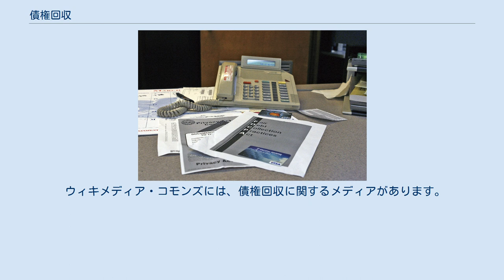債権回収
債権回収（さいけんかいしゅう）とは、期限までに支払われなかった債権の満足を得るために法的手段などを講じることをいう。
 貸金債権、日常取引から生じる未収金債権や消費者契約から生じる各種料金債権など、定型的に発生する債権についていうことが多い。
逆に、単発の不法行為や契約違反を理由とする損害賠償請求を「債権回収」と呼ぶことは少ない。
 電話による債権回収のイメージ 以下のような主体が債権回収に関与することが多い。
 なお、事件屋や整理屋のような者が関与してくることもあるが、適切な資格なく債権回収に関わることは違法である。
 支払い遅延が発生してから債権回収の手段を講じたのではコストが膨らみがちであることから、特に日常的に債権回収が必要となる業種においては、可能な限り支払い遅延を発生させず、発生したとしても債権回収を容易とする種々の対策が講じられている。
 裁判外の対応 支払い遅延が発生した場合、まずは任意の交渉が試みられることが多い。
債権者側からは督促状が送付されたり、電話や対面での交渉が試みられたりすることが多い。
 逆に債務者側から積極的に債権者にコンタクトを取り、事情を説明しようとすることもある。
 任意の交渉で新たな支払時期などについて合意が形成できれば、その後は新たな合意に基づいて債務が履行されることになる。
 事情によっては第三者を介した解決が適している場合もあり、ADRの利用が検討されることもある。
 債権者が自力での回収を断念した場合、債権を債権回収会社に売却して手仕舞いとすることもある。
この場合、元の債権者に代わって債権回収会社が債権回収を続行する。
 裁判上の対応 任意の交渉がまとまらない場合や、債務者と連絡がつかない場合などは、債権者としては法的手続を検討することになる。
一般的な流れは以下のとおりである。
 担保権を有している債権者は、裁判所にその実行を申し立てる。
 担保権がないか、担保権を実行しても債権全額の満足を得られなかった場合は、通常の民事裁判手続を進めることになる。
 まず、債務者の知れたる財産があれば民事保全を申し立てて保全する。
 次に、未払債務の支払いを求める民事訴訟を提起し、判決を取得する。
 そして、判決を債務名義として強制執行を申し立てる。
 強制執行を終えてもなお債権全額の満足を得られなかった場合は、債権者から債務者の破産を申し立てることが検討されることもある。
 支払い遅延が生じる状況では債務者が倒産状態にあることも少なくないため、債権回収を行う上でも倒産手続を意識した対応が必要となる。
 交渉や法的手続を進めている最中であっても、債務者側から私的整理の申し出が行われることもあるし、債務者が自己破産をする可能性もある。
 債務者が破産した場合、直前に一部の債権の回収に成功していたとしても破産管財人から否認権を行使される可能性がある。
 ウィキメディア・コモンズには、債権回収に関するメディアがあります。